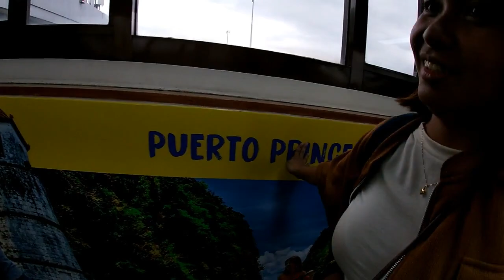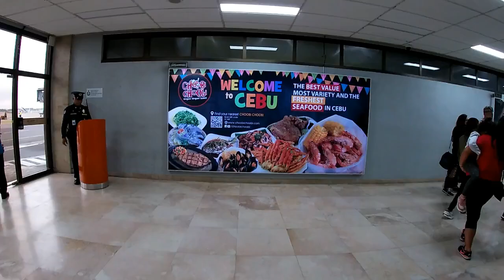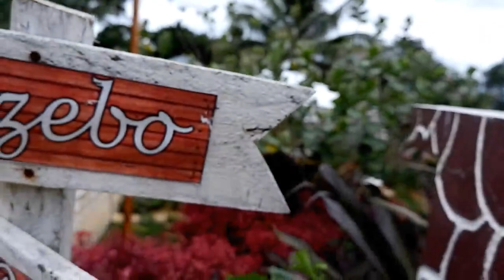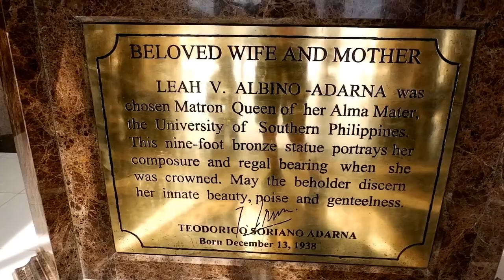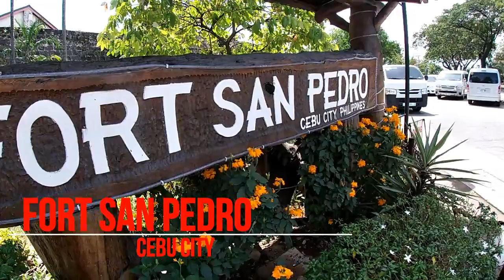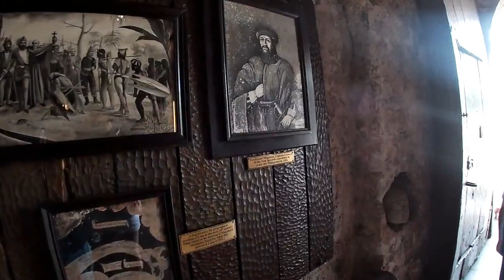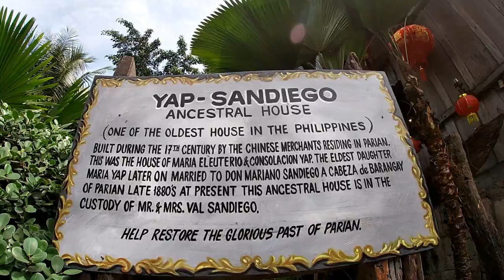Cebu City tour | James and Jonna story | vlog#0020